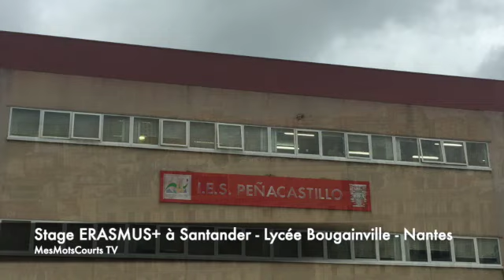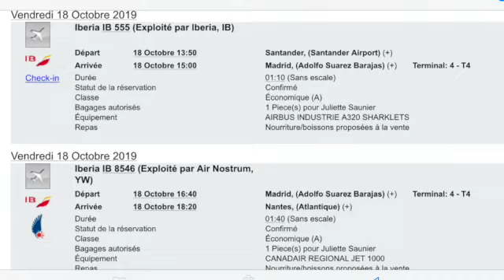Stage ERASMUS+ à Santander - Lycée Bougainville - Nantes - MesMotsCourtsTV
Cette vidéo traite des stages ERASMUS+ des élèves du Lycée Bougainville, de Nantes, à SANTANDER.

Contexte de la mobilité européenne
Témoignages d'Agnès et de Juliette

Réexpliquez le cadre de votre mobilité :
Partenariat du lycée / Espagne / Santander,  un mois (1 semaine en cours / 3 semaines en entreprise), en famille avec réciprocité... la sélection des élèves...

Attentes :

Curiosité, envie de découvrir la gastronomie, l'esprit festif des espagnols, le quotidien des familles, la société espagnole

Motivées mais des craintes :

Linguistique : C'est possible – Passage d'une langue à une autre
Au restaurant : Pression - Image de la France - Explication à donner aux clients
En famille - Assurance d'être bien accueilli – les contacts avant le départ rassurent
Sur la durée : Doute d'être capable – Appréhension - Supporter la famille - D'être acceptée

Bilan :

Au niveau professionnel : Nouvelle façon de travailler - Rythme différent - Pas de stress - Calme malgré le statut de restaurant gastronomique du El Serbal - des équipes professionnelles bienveillantes - Tolérance à l'erreur plus forte en Espagne... compte tenu du statut de stagiaire
Rapport à l'autorité – Horizontalité - Les relations hiérarchiques ne se font pas ressentir par les responsables
Les tenues professionnelles sont moins strictes qu'en France pour un restaurant gastronomique (Pas de chaussures de sécurité)
Cette expérience a été plus enrichissante au niveau humain que professionnel. Cela dépend du niveau de départ, en l'occurence ici « la Terminale ». Cela aurait été différent en classe de seconde.

- Parlez de votre passage à l'école espagnole... qu'avez-vous découvert / ressenti ?

Au niveau interculturel : Rencontre des familles très riche -  A permis de découvrir les traditions (L'enfant roi  – La maman qui prépare les repas - un modèle traditionnel peu remis en cause, différent de la France recherche / revendication égalité femme / homme)
Constats, rythme de la vie quotidienne en décalage avec la France - Heures des repas, sorties, Etc.
Cette mobilité casse les stéréotypes (Pour les espagnols la France c'est Paris = Très bruyant. Les Espagnols sont venus à Nantes / Le français est un bon voyageur, respectueux)
Au niveau linguistique : Niveau de langue A1 A2 progression A2 B1- Spontanéité développée - Apprentissage de mots professionnels renforcé - Constat d'une langue des signes en hôtellerie.

Au niveau personnel : Ce n'est pas facile de se réadapter à sa famille au retour qui a continué de vivre en notre absence...

Compétences développées :

Empathie : notre mobilité en Espagne nous a permis de mieux appréhender les difficultés de s'adapter à un nouveau environnement / pays étranger - nous avons été très attentif à l'accueil de notre correspondant en France
Adaptation : nous avons dû nous adapter à un nouvel environnement familial / professionnel
Autonomie : il a fallu se débrouiller seules pour se déplacer / prendre les transports en commun...
Persévérance : aller jusqu'au bout du projet
Dépassement de soi : dans les moments de découragement
Planification / Préparation : au départ, mentale / administrative
Tolérance : pour les stagiaires
Esprit d'initiative : dans les familles, débarrasser la table, proposer son aide...

Vidéo réalisée par MesMotsCourtsTV